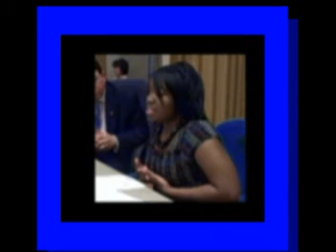A debater at the table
Bryanna Wade-Gardner, 14, a Vincent High School sophomore, spoke on the 5th Amendment to the U.S. Constitution during the May School Board meeting.

Bryanna has won first-place trophies for the Vincent debate team and is a measure of the city champ forensics team, also at Vincent. She plans to attend law school.